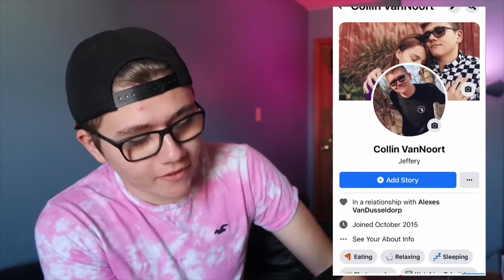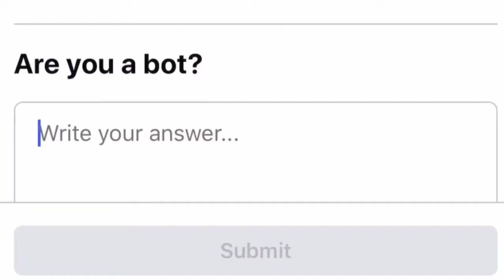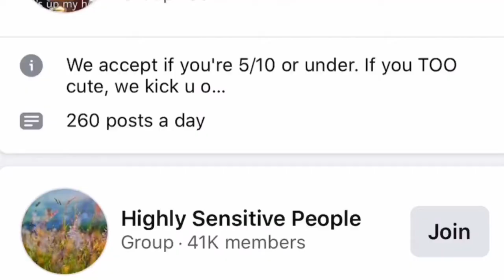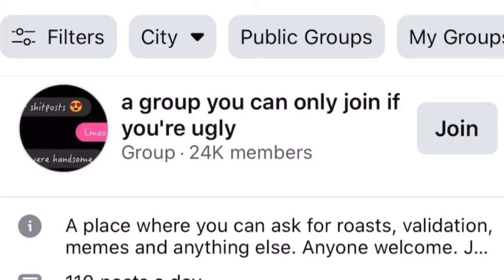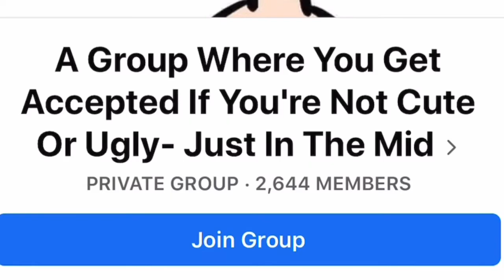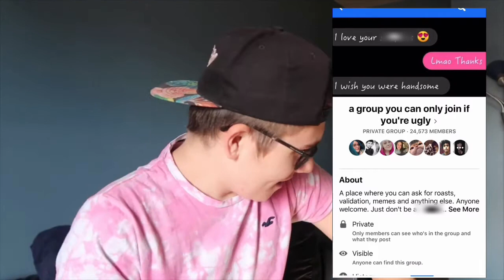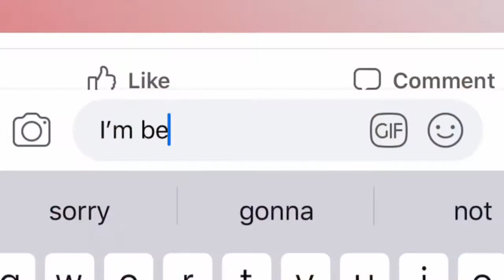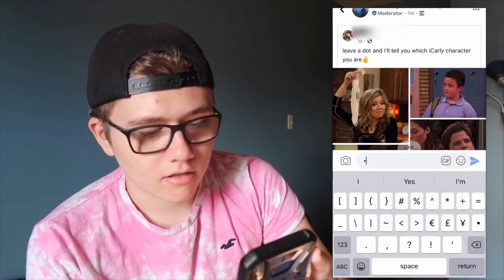I tried joining Facebook Groups for UGLY people!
In this video I will be trying to join facebook groups that only ugly people are allowed to join.. yes that's exactly what this video is about...

Shout to George Mason for the inspiration!